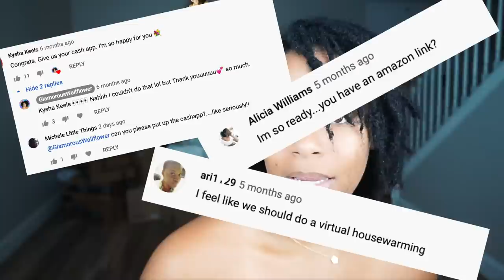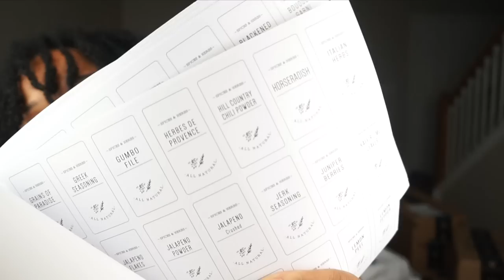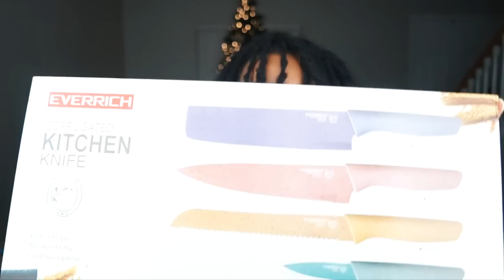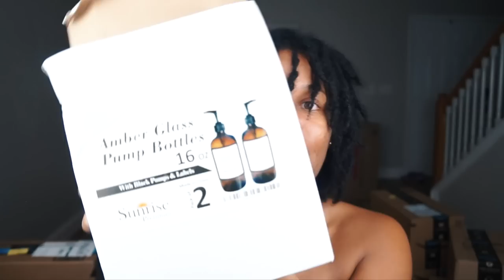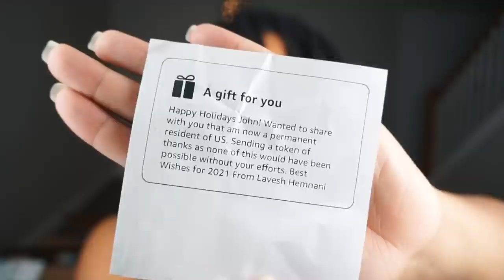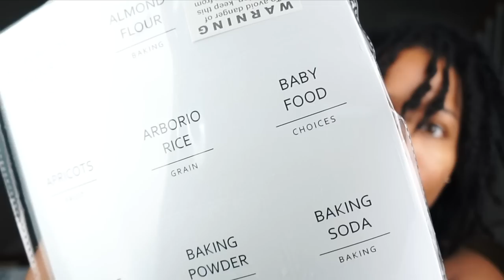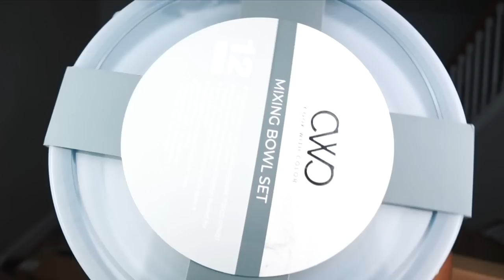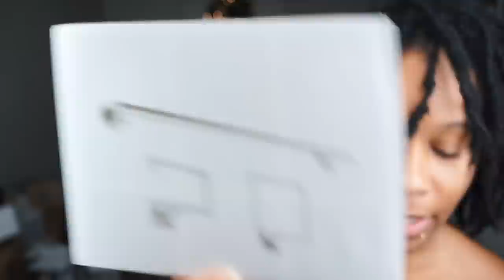BIGGEST AESTHETIC AMAZON HOME DECOR ESSENTIALS HAUL EVER - VIRTUAL HOUSEWARMING GIFT UNBOXING 2021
VIRTUAL HOUSEWARMING PARTY!!! BIGGEST AMAZON HOME HAUL EVER LAST DAY OF 2020!

Stone dinner set

Smaller bamboo organizer

Gold & white coasters

Spice jar labels

Stackable glass bowl set

Dustpan and broom set

Silicon kitchen cooking utensils

its too much to link them all lol but If you're interested in anything in the video the rest can be found in the registry that includes all the items.